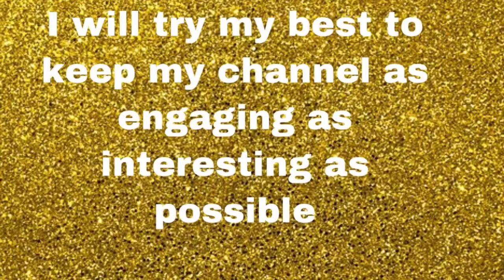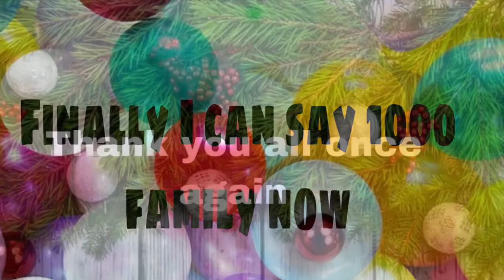Celebrating 1000 Subscribers | Hit 1000 milestone | 1000 family now | Thank you all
Here is a big big Thank you for all the viewers and subscribers..my channel just hit 1000 milestone with all your support..and I hope to see your support in following days too..keep watching my videos so that I can bring you a unique quick and easy recipes for you.